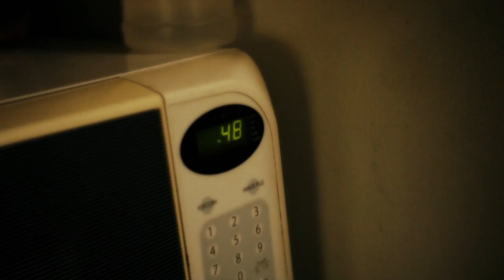Another Tacky Reality Show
I think all this reality tv is starting to have a negative affect on the youth of America.